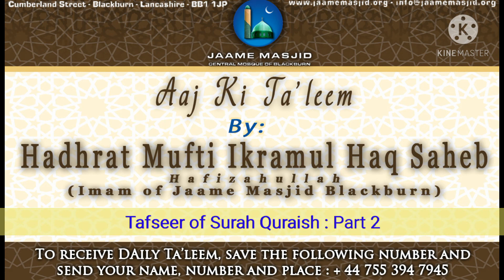Tafseer of Surah Quraish : Part 2 : Aaj Ki Ta'leem : Hadhrat Mufti Ikramul Haq Saheb Hafizahullah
*Tafseer of Surah Quraish*
Part 2
The correct way of being grateful is to worship Allah Ta'ala

اما بعد

لِاِيۡلٰفِ قُرَيۡشٍۙ
Because of the familiarity of the Quraish,  1
اٖلٰفِهِمۡ رِحۡلَةَ الشِّتَآءِ وَالصَّيۡفِ‌ۚ
that is, their familiarity with the trips of winter and summer,  2
فَلۡيَـعۡبُدُوۡا رَبَّ هٰذَا الۡبَيۡتِۙ‏
they must worship the Lord of this House,  3
الَّذِىۡۤ اَطۡعَمَهُمۡ مِّنۡ جُوۡعٍ ۙ وَّاٰمَنَهُمۡ مِّنۡ خَوۡفٍ
who gave them food against hunger, and gave them security against fear.  ؏  4

_Allah Ta'ala us reminding the Quraish of his favours on them. The correct way of being grateful is to worship Allah Ta'ala, the Lord of this house, Kabah Sharif_

_and who gave them food against hunger, and gave them security against_

_along with other blessings, He has also gifted them with these 2 blessings mentioned in this last ayah_

_you have enough food available, safe from poverty. And safety from all directions_

_so, worship only Allah Ta'ala, bow down and prostrate in front of him only. Don't go towards these idols, you have carved yourselves. And how can you worship them, they can't help or harm you at all.. It is Allah Ta'ala who has given you all of these blessings_

_Now, if you were look into the life of Nabi صلى الله عليه وسلم and how he worshiped Allah Ta'ala. Even though Allah Ta'ala has forgiven all his sins, he still had concerns over any errors he may make or feel something as burden_

_there are verses which guarantee Nabi صلى الله عليه وسلم of his forgiveness. But he still prayed long long salah_

_Sahabas asked him, why do you do this? You are all forgiven. Nabi صلى الله عليه وسلم answered that then why shouldn't I be more grateful servant of Allah Ta'ala?_

_lesson for us, whenever we are gifted with a blessing, then pray 2 rakats Salatul Shukr, and thank Allah Ta'ala in any way possible_

_we ask Allah Ta'ala to grant us all the correct iman and Yaqeen, ability to thank Allah in the correct form ameen_

_Insha Allah, we will continue_

_we make dua to Allah Ta'ala to grant us all the correct understanding of the Quran Sharif and ability to act upon it completely ameen_

*18 Rajab 1442AH*
*02 March 2021*
*Tuesday يَوْمُ الثلاثاء*